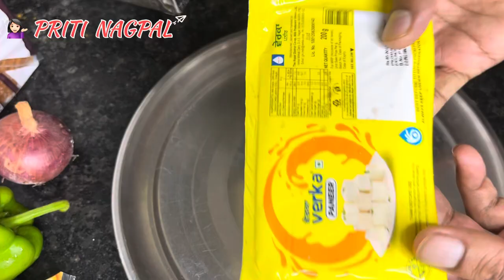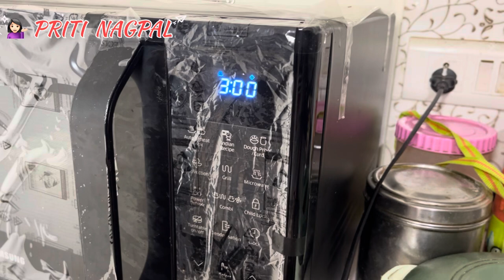How to make Pizza at home || Domino's Jaisa Pizza ghar par kaise baniye?